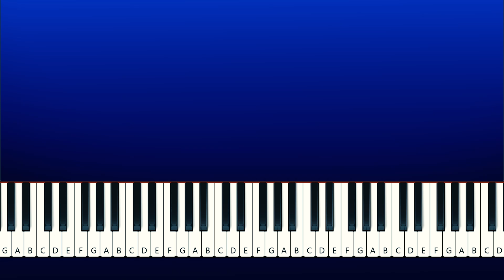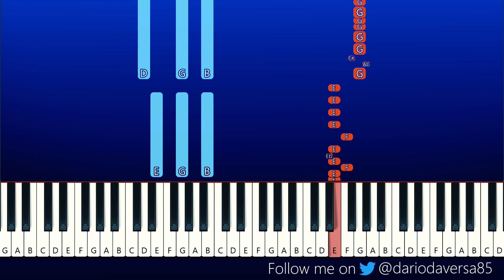Friday Night Funkin' - VS Monika - High School Conflict (Piano Tutorial)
Submittter: DusterBuster

Sprite Art / Beatmap Help / Dialogue: DusterBuster

Menu BG: TokyoGalaxy

Coding: aetherdx, SunSpirit, Cval

Remix Artist (High School Conflict + Your Demise): CelShader

Remix Artist (Dreams of Roses): Diffraktor

Additional Music Help: Galactigal

Additional Music Help: Retro Gaming

Coding Help: ash237

Vocals/Charting for Bonus song: Blantados

Mod Thumbnail: foomf

Engine: KadeDev

Coding Help: Lumitic

Bug Fixes / Coding Help: Zeexel